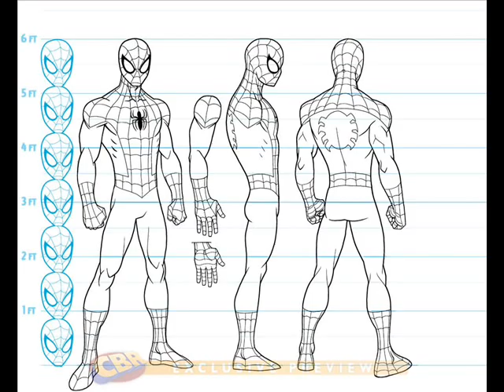Ultimate Spiderman Cartoon Concept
its lookin amazing kiddies. Comment on yur thoughts is it unoriginal or something new that we shoud've seen